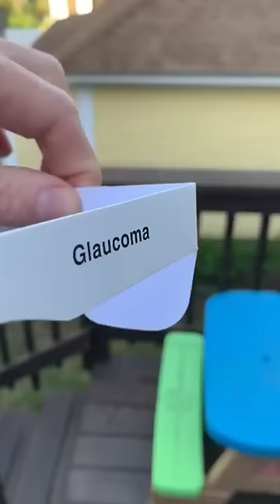BEGINI ORANG BUTA MELIHAT